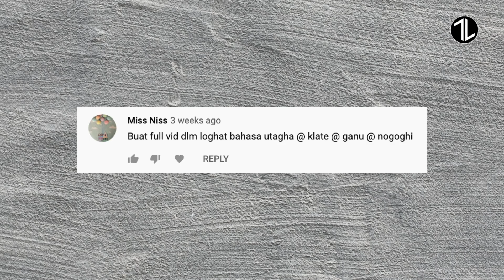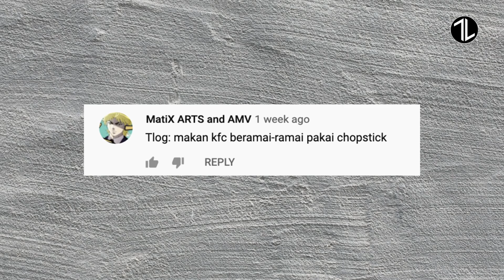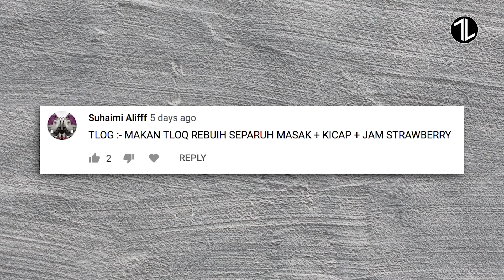TLOG | Jadi MK K-Clique, Berenang Ikat Kaki & Movie Loghat Kedah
Sorry semalam ada masalah teknikal tak sempat nak upload video ni. So harini aku upload awal sikit.